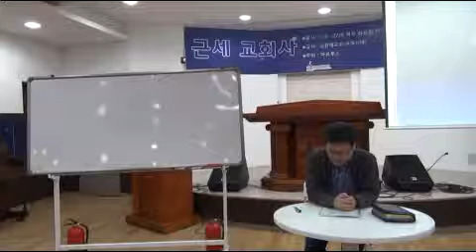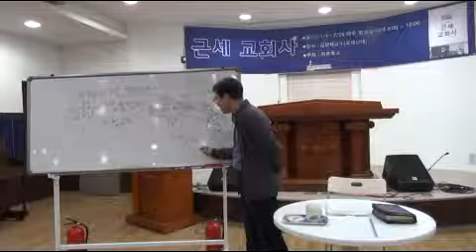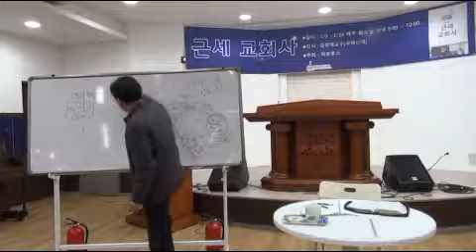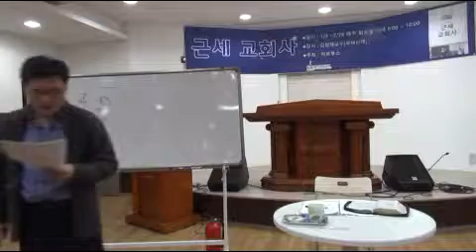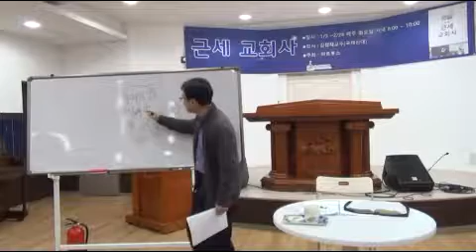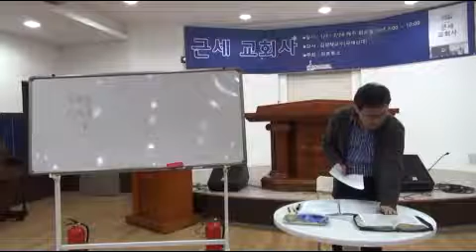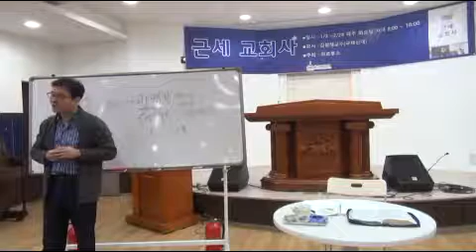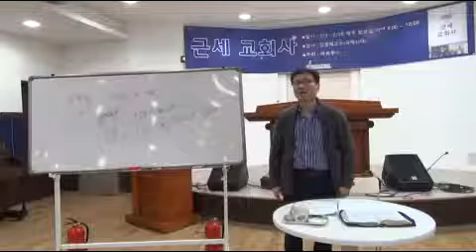[개혁주의 청교도] 1. [영적전쟁] 서론, 영원한 진리의 가치 /정대운목사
[개혁주의 청교도] 삼송제일교회 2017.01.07. 토  2017년 브니엘 대학
1. [영적전쟁] 서론, 영원한 진리의 가치
강사 : 정대운 목사